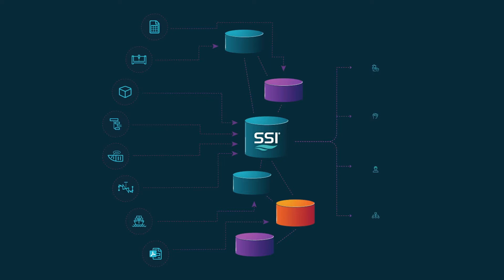Why Shipbuilding Change Management Can Be Deceptive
SSI's Jagan Seshadri talks about change management challenges, and why it can be deceptive during a world conference in 2019. In his full presentation, he talks about a number of ways that shipbuilding design changes can be deceptive, and gives solutions about how to solve them.

Shipbuilding is unlike any other industry, and our software is built with that in mind. The solutions SSI develops empower shipbuilders to solve the biggest challenges they face and focus on what they do best – shipbuilding.

SSI makes it easy to solve the shipbuilding industry’s unique challenges by empowering shipbuilders to focus on the business of shipbuilding. We live and breathe the rapidly evolving technologies that define the future of shipbuilding and understand how to implement them specifically for shipbuilders. By working with shipbuilders to solve their business challenges with technology, SSI gives them the power to concentrate on what they do best – shipbuilding.